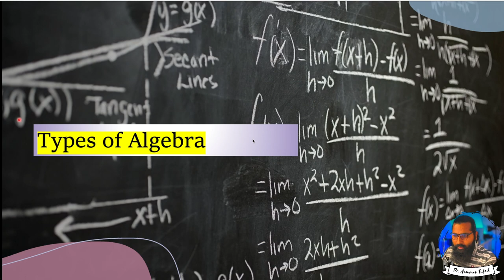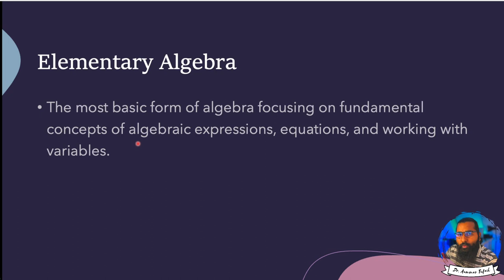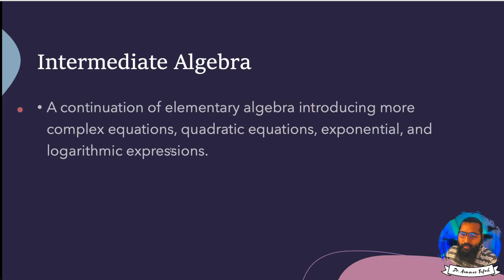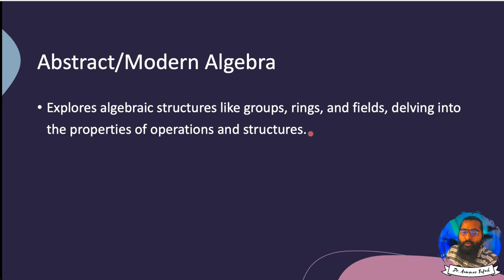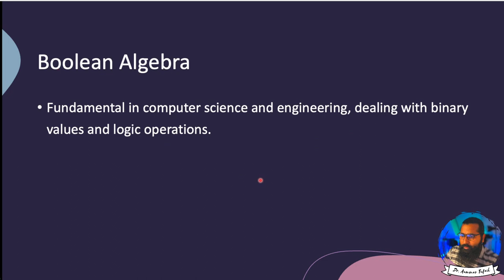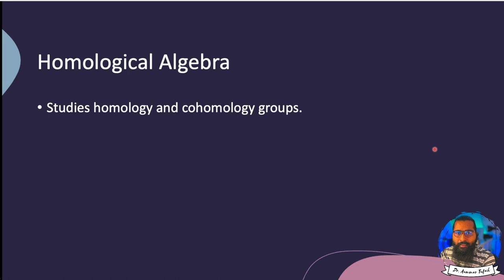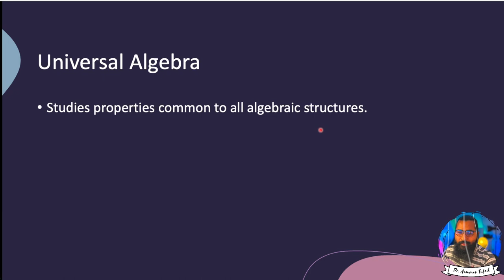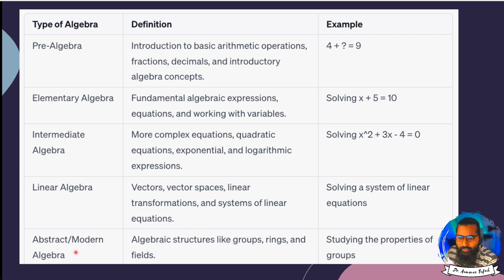Types of Algebra | Zero-to-Math series